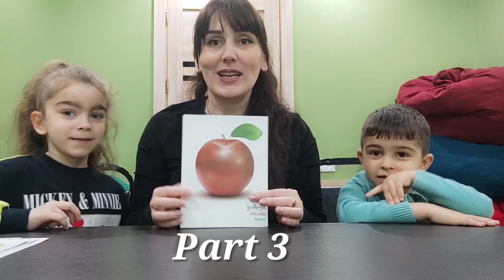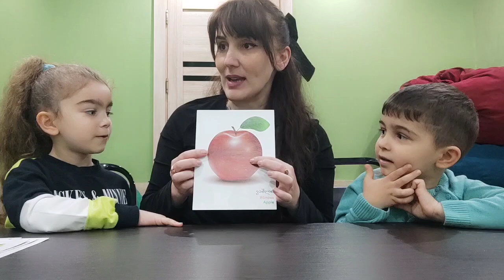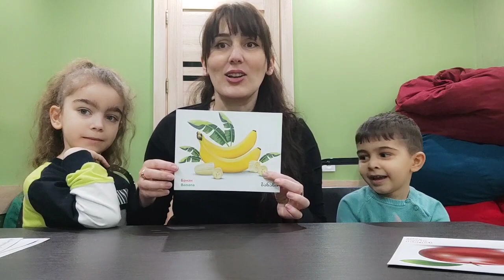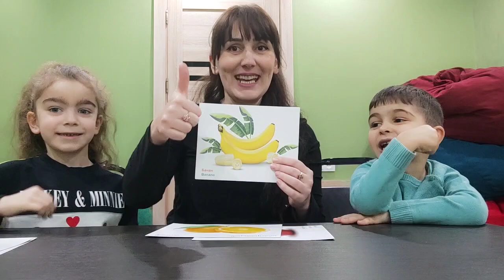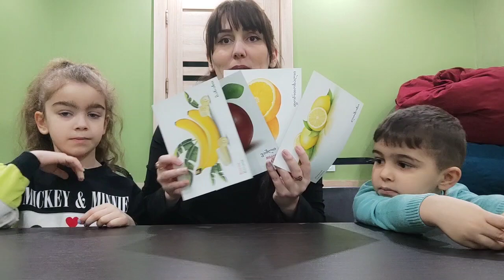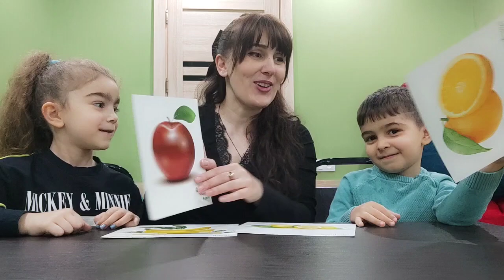How to teach young children English without using mother tongue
Wellcome to  Miranda's English Club
Have you been studying English for years but still can't speak? Then this channel is for you!

Miranda's English Club is an online English platform where you can get help from CELTA certified English teacher.

Is any grammar material confusing for you? Then watch my videos, which provide understandable clarification of each topic.  If you can't find a proper video, just make a comment what video to upload.

stop simply memorizing vocabulary words, and actually begin learning how to speak today.

Are you ready? Well then, let's jump right in!

Miranda's English Club